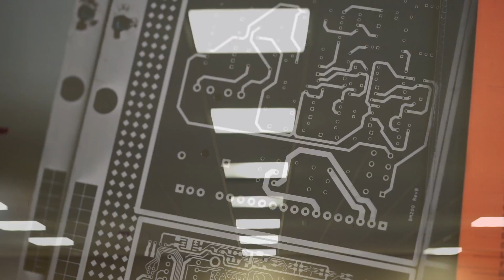PCB Quality Assurance Testing Process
Your satisfaction is our top priority, which is why each of our particle circuit boards goes through various tests to make sure they're exactly what you ordered. Each and every board is tested by a certified inspector, and over 98% of our products have a first-pass yield.

Make it easy, make it fast and make it right with Advanced Circuits.